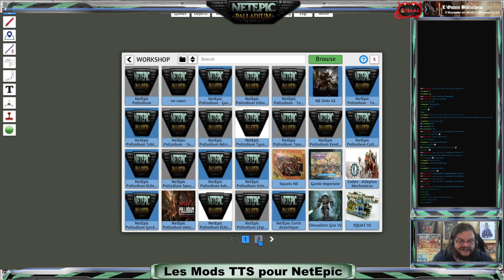Comment utiliser les Mods TTS pour NetEpic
Comment utiliser les Mods Tabletop Simulator pour NetEpic Palladium ?

Quels sont ces mods, où les trouver, comment s'en servir...

**Mods Codex**
*Adeptus Mecanicus*